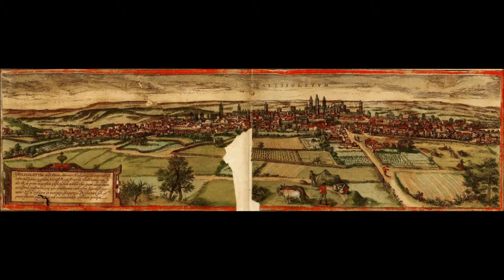Civitates orbis terrarum (часть 3)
1572. Civitates orbis terrarum. Часть 3
по материалам: